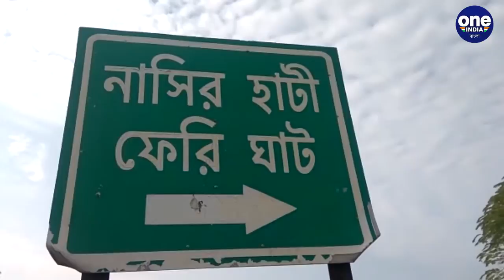নিম্নচাপের জেরে জলমগ্ন সুন্দরবন থেকে সীমান্ত |Oneindia Bengali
নিম্নচাপের জেরে জলমগ্ন সুন্দরবন থেকে সীমান্ত